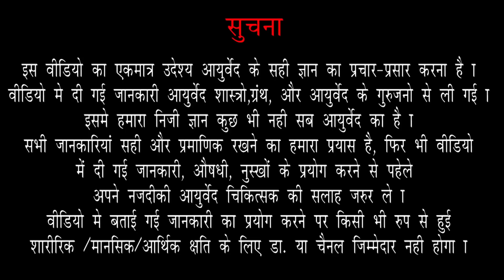weight Gain-वजन नही बढ़ रहा तो ये बात समझो फिर इलाज करो|| How To Gain Weight with Ayurved |Ep475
वजन बढ़ाने का जबरदस्त घरेलू उपाय | सेहत बनायें वज़न बढ़ायें | How To Gain Weight Fast

01:16. Ayurveda ka concept? (आयुर्वेद का संकल्पना?)
03:02. Prakriti ko swikar kyu kar le? (प्रकृति को स्वीकार क्यों कर ले?)
03:39. Prakriti ko swikar nahi karne se kya hota hai? (प्रकृति को स्वीकार नहीं करने से क्या होता है?)
04:25. Rasa saar aur majja saar ke log? (रस सार और मज्जा सार के लोग?)
05:47. Aapka prakriti hi patla hone ka hai toh kya kare? (आपका प्रकृति ही पतला होने का है तो क्या करें?)
07:04. Patle hone ke kuch fayde? (पतले होने के कुछ फायदे?)
07:57. Video ka saar? (वीडियो का सार?)
08:43. Beej Dosh? (बीज दोष?)